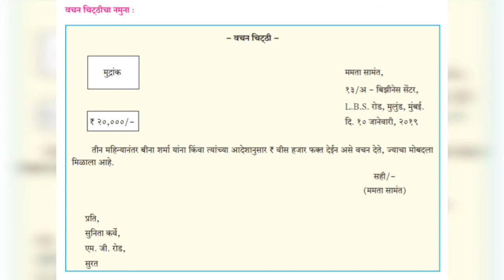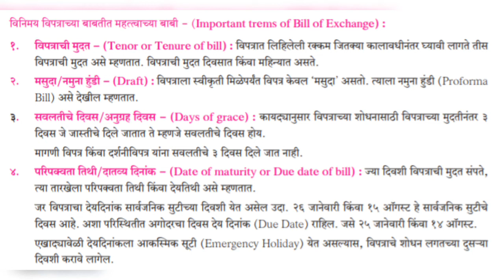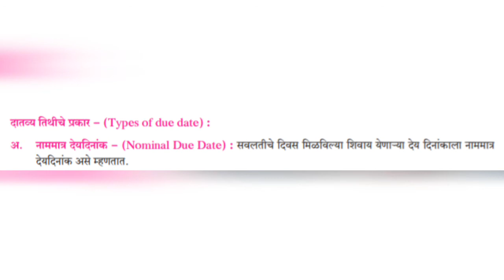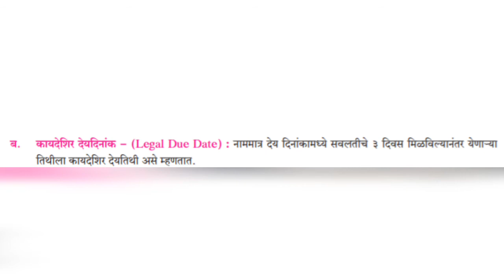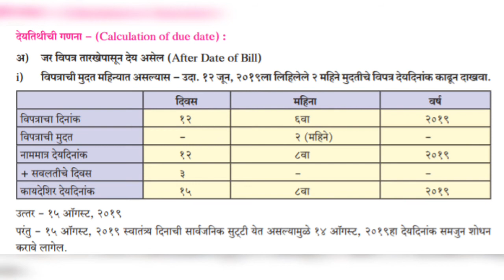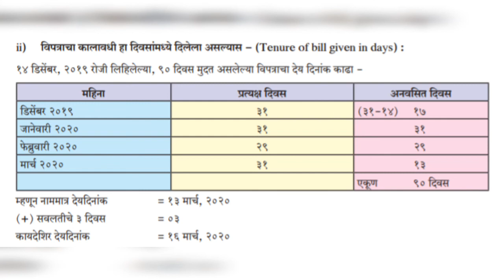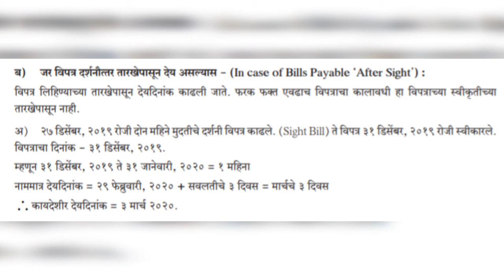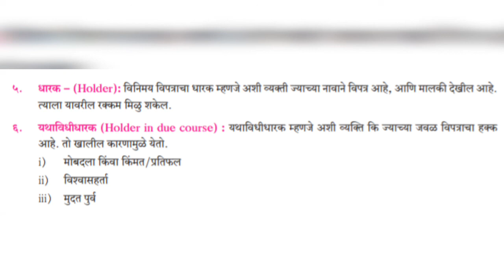वचन चिठठी म्हणजे काय व वचन चिठठीचा नमुना कसा असतो ?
नमस्कार मित्रांनो, आजच्या या व्हिडिओ मध्ये 7वा धडा (Bills Of Exchange)मधील वचनचिट्ठीचा नमुना कसा असतो ते समजावून सांगितला आहे. आणि आणखी study material मिळवण्यासाठी आपल्या telegram channel ला Join करा.
•पुस्तपालन आणि लेखाकर्म पुस्तकासाठी  :-
येथे click करा. ⬇️